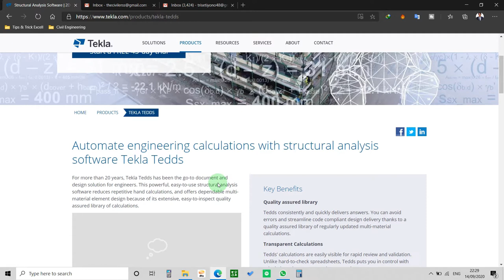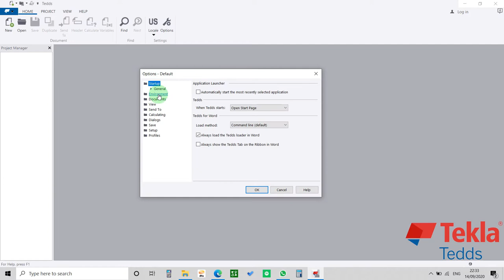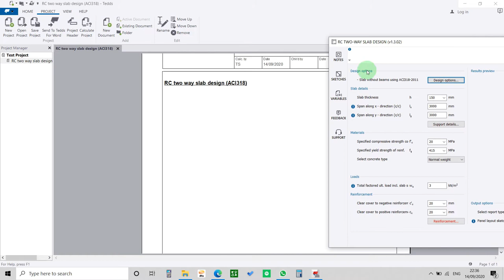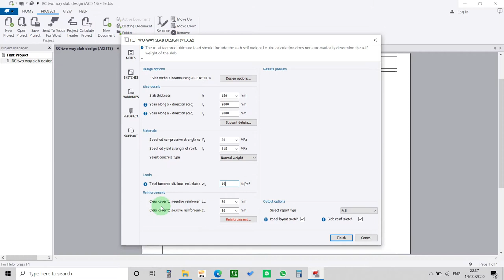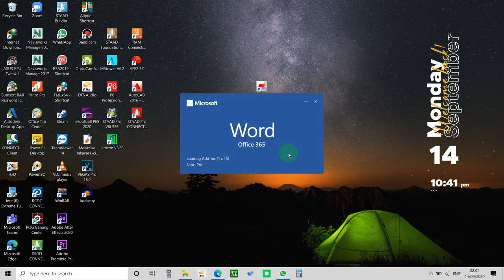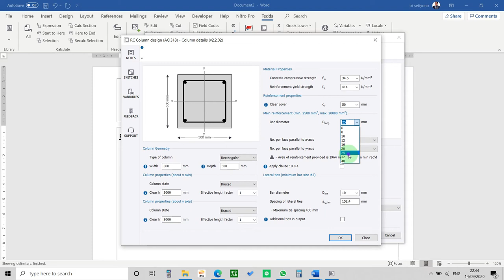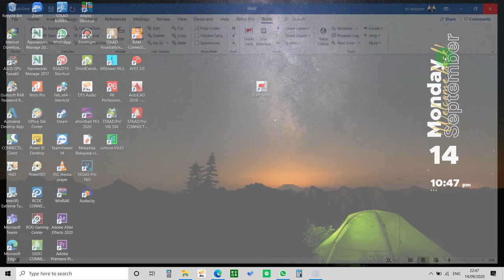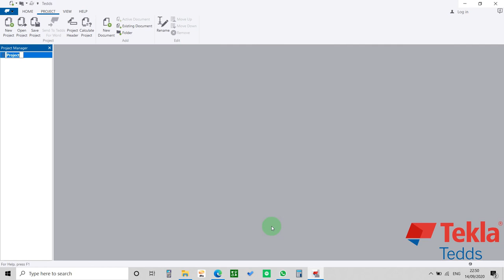Review➕Tutorial Software TEDDS ❗ Membuat Document Calculation Semudah Mengetik di Microsoft Word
Penggunaan Software pada video ini hanya sebagai pembelajaran,
untuk teman-teman yang tertarik ingin menggunakan software ini untuk mengerjakan projectnya
dapat menggunakan versi lisensinya dengan mengunjungi link berikut :

Hallo gan!!

Ada kalanya kita sebagai Civil Engineer, Civil Site Engineer, ataupun Civil Engineering mendapatkan tugas salah satunya yaitu membuat document calculation atau perhitungan pada suatu struktur dengan permintaan deadline atau batas waktu yang sangat singkat. (Client minta cepat broo) AanjaAY!!!.

Melalui software Tekla TEDDS ini, mungkin menjadi jawaban ataupun referensi untuk teman-teman civil engineering. Software ini dapat di jadikan sebagai salah satu tools referensi yang dapat membantu teman-teman Civil Engineering menyeleseaikan tugas ketika membuat report document calculation. software Tedds ini memiliki berbagai macam library calculation yang berstandarkan code-code international.

Di sini The Civilers mencoba sedikit mereview software ini,
untuk teman-teman civil engineering yang sudah pernah memakai software ini monggo di bagikan pengalamanya melalui comment di vlog ini.

Salam,
The Civilers